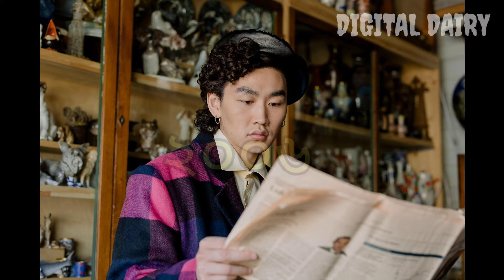মানুষের শরীরের মধ্যে ঢুকে যাওয়া কিছু অবিশ্বাসযোগ্য এবং অবাক ঘটনা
Hi guys,
             আমি রুপম মন্ডল / Rupam Mondal
কারণ তোমাদের Support এবং আশীর্বাদ ছাড়া কিছুই হবে না। তাই তোমারা আমাকে Support এবং আশীর্বাদ করো,আমি রুপম তোমাদেরকে কথা দিচ্ছি ভালো ভালো Content এর নতুন নতুন ভিডিও আনার চেষ্টা করবো. ।
ধন্যবাদ. ।